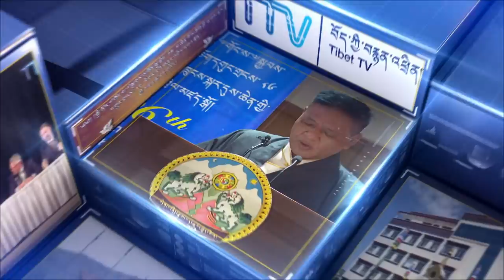བོད་ཀྱི་བརྙན་འཕྲིན་གྱི་ཉིན་རེའི་གསར་འགྱུར། ༢༠༢༢།༠༢།༠༨ Tibet TV Daily News – February 08, 2022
Timecode
0:00- ངོ་སྤྲོད།
00:51-ཉི་ཧོང་སྐུ་ཚབ་དོན་གཅོད་ཀྱིས་ཉི་ཧོང་གྲོས་ཚོགས་ནས་བོད་དོན་ཐོག་གྲོས་ཆོད་བཞག་གནང་བར་ཐུགས་རྗེ་ཆེ་ཞུས་པ།
02:27-བོད་མི་མང་སྤྱི་འཐུས་ཁག་ཅིག་གཞུང་འབྲེལ་ཕྱོགས་ཕེབས་གནང་གཏན་འཁེལ་བ།
03:10 -སྦེལ་ཇི་ཡམ་སྐུ་ཚབ་དོན་ཁང་གི་ལས་བྱེད་རིག་འཛིན་ཆོས་སྒྲོན་ལགས་བོད་པའི་གྲོང་གསེབ་འཛུགས་སྐྲུན་ལས་འགུལ་གྱི་ཚོགས་འདུར་མཉམ་ཞུགས་གནང་བ།